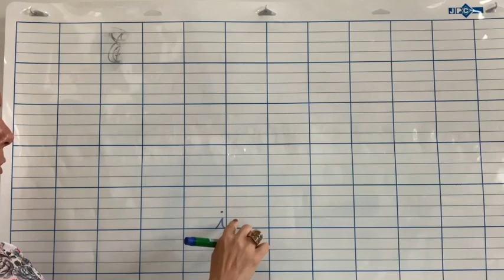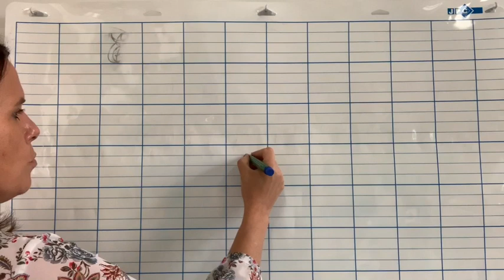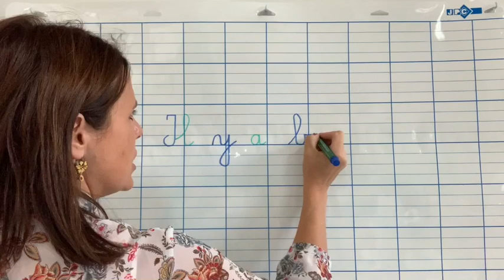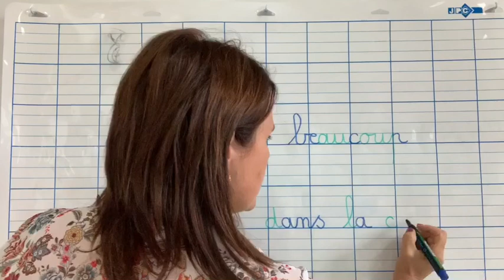Ecriture de la lettre I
Enseignement explicite de l'écriture de la lettre I en majuscule et minuscule.
Apprentissage de la copie.